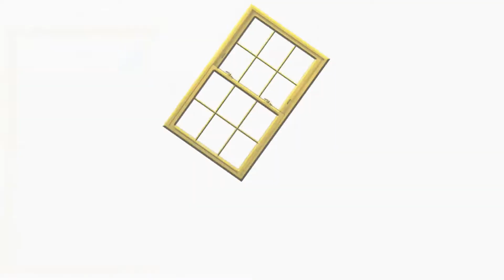How Do You See Yourself?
Do you see yourself as God sees you, or the way you or others see you?
Unless we learn to look at ourselves like God looks at us, we'll never reach the potential that He has for us.